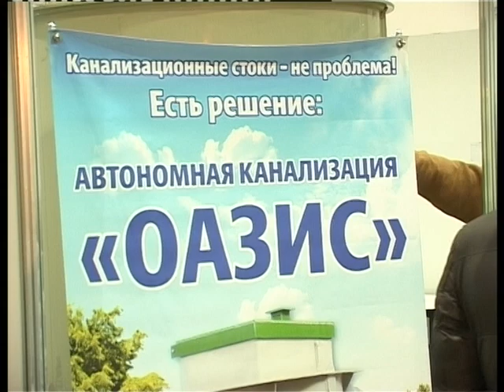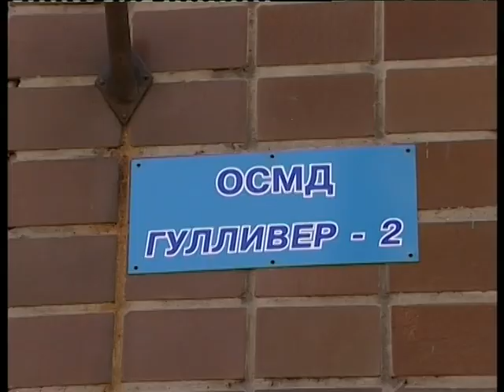13.03.13 OSMD (BOLDIREV)